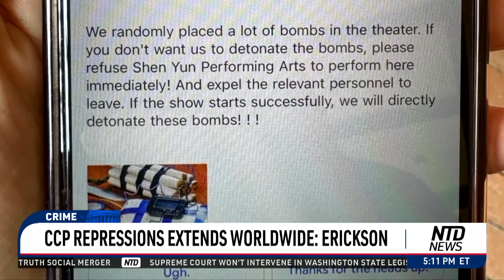White House Seeks Approval for Weapons Deal to Israel as Frustration Mounts Among Democrats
🔴Unlimited EpochTV Access. Only $1 Trial (Limited Offer)
🔵 Canceled Arts: Chinese Regime Censors US Company in Korea | Special Report
Fresh warning signs for President Joe Biden: New polling shows former President Donald Trump leading President Biden in six of seven battleground states. Meanwhile, protest votes in Wisconsin’s primary numbered more than double President Biden’s 2020 margin.
The White House has asked Congress to review a multi-billion dollar weapons deal with Israel. The Biden administration is facing pushback from Democrats on President Biden’s approach to the Israel–Hamas war.
D.C.’s sports teams will stay in the District of Columbia. The City Council approving a $515-million fund Wednesday to renovate and upgrade the landmark Capital One Arena.
Stay updated with our newsletter!